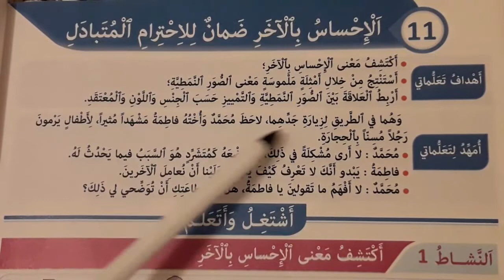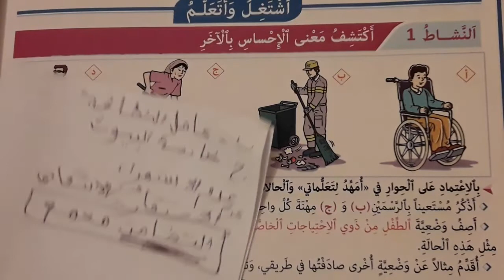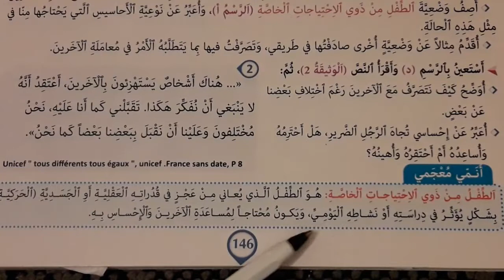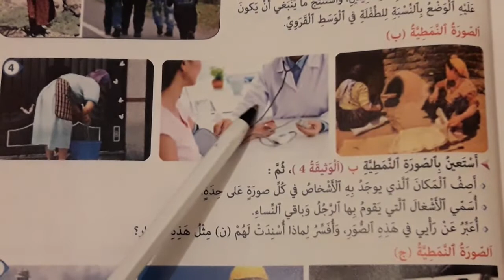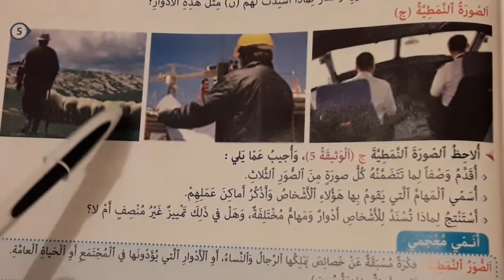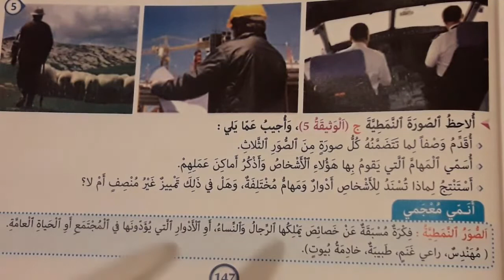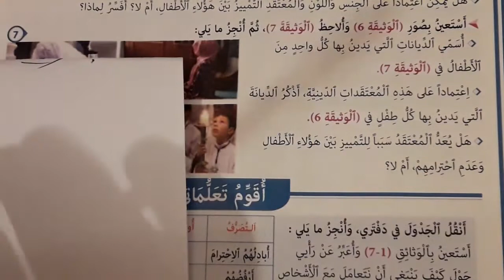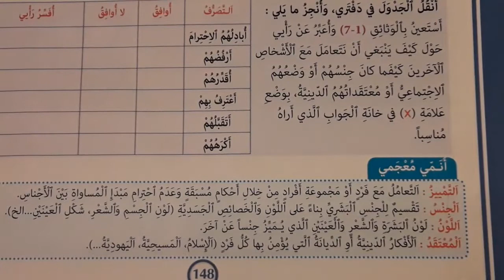الإحساس بالآخر ضمان للاحترام المتبادل القسم الخامس ابتدائي المفيد في الاجتماعيات